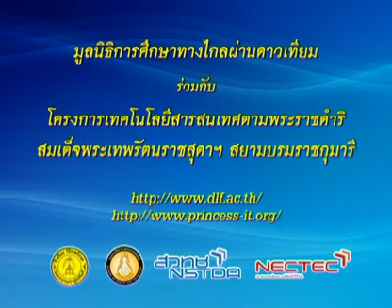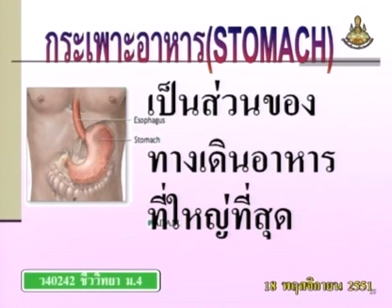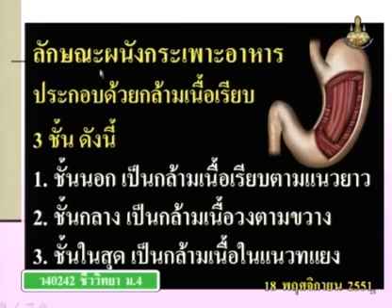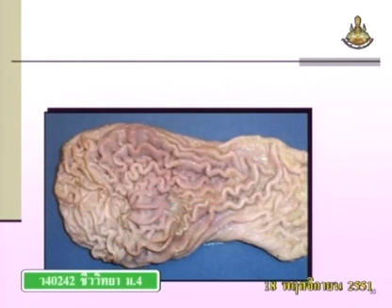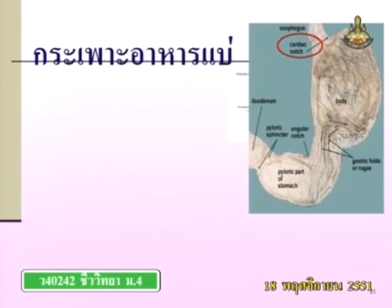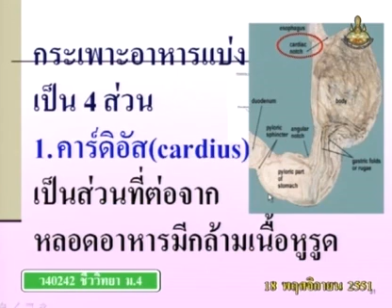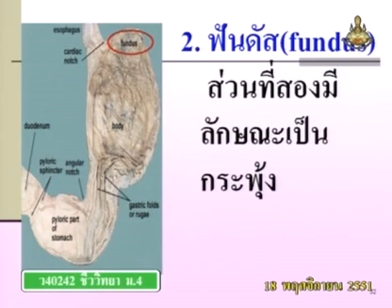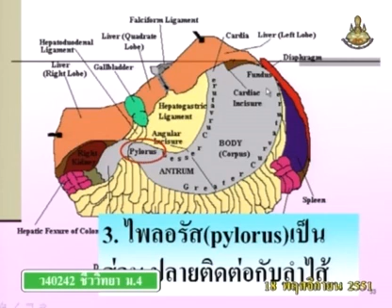231 51biM4 066Ah biologym 4 ชีววิทยาม 4